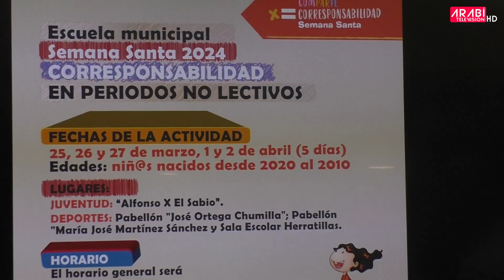NOTICIAS | SE ABRE EL PLAZO DE PREINSCRPCIÓN EN LAS DIFERENTES ESCUELAS MUNICIPALES DE SEMANA SANTA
Organizadas por las Concejalías de Juventud y Deportes ofertan un total de 370 plazas para niñas/os de 3 a 14 años y se realizarán los días 25, 26 y 27 de marzo, 1 y 2 de abril. El precio de la preinscripción es de 15 euros

Queda totalmente prohibida la reproducción de este vídeo modificando su contenido (eliminación/sobreposición de logos, publicidad...).
Este vídeo no podrá usarse sin nombrar la fuente (ArabíTV).